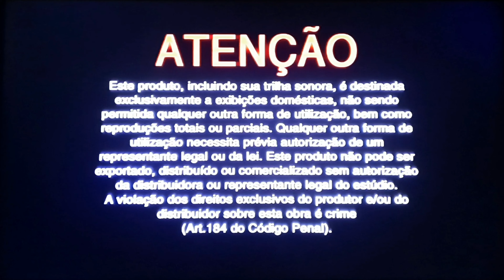Menu de DVD-Os Vingadores - The Avengers (De 2012) Em 4K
Menu DVD-Marvel's The Avengers (2012) In 4K

Menú de DVD-Los Vengadores (2012) En 4K

Production: Marvel, Paramount

Loki, Thor's brother, gains access to the cosmic cube's unlimited power by stealing it from within the S.H.I.E.L.D. Nick Fury, the director of this international peacekeeping agency, soon brings together the only superheroes who will be able to defend Earth from unprecedented threats. Iron Man, Captain America, The Hulk, Thor, Black Widow and Hawkeye form Fury's dream team, but they must learn to put their egos aside and act as a group on behalf of humanity.

Parental Rating: 12

Release date: April 11, 2012

Director: Joss Whedon

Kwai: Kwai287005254